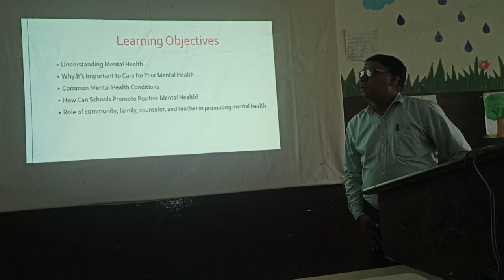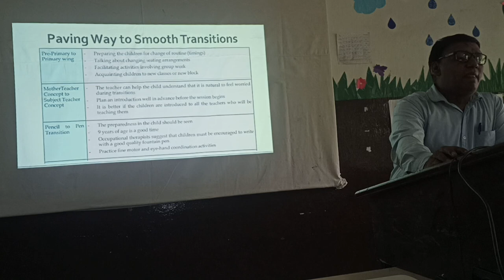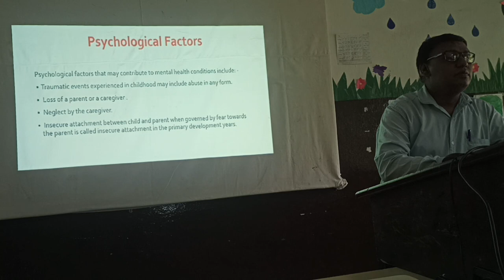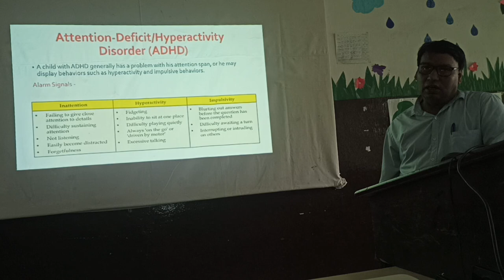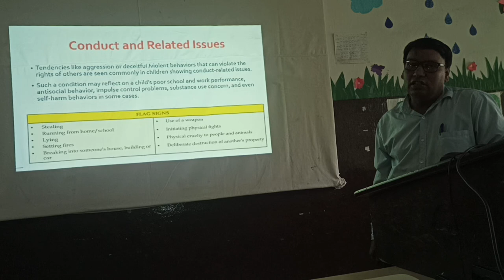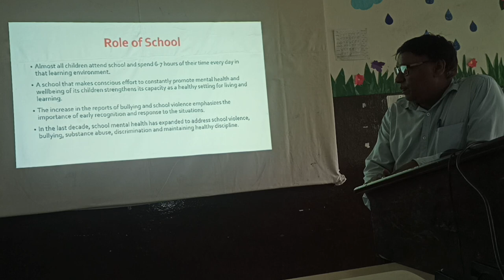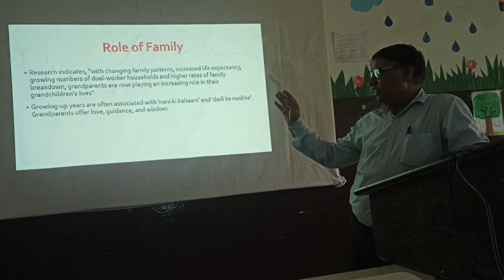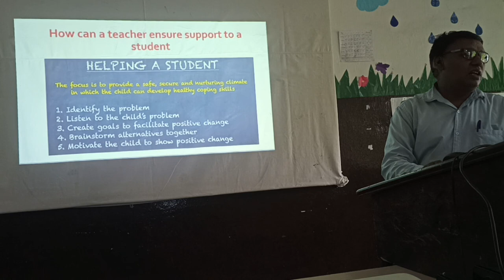15-09-22-Sriniwas-Promoting Mental Health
Inhouse Training Number  - 13
Date: 15-09-22
RP - Mr. Sri Niwas
Topic - Promoting Mental Health